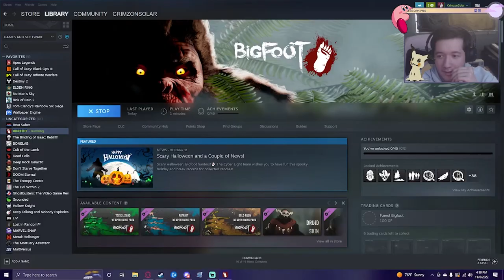THERE WERE OTHERS BEFORE US?!? | Bigfoot - 02